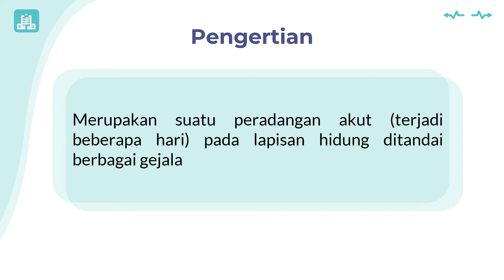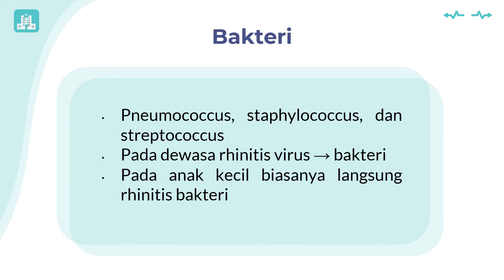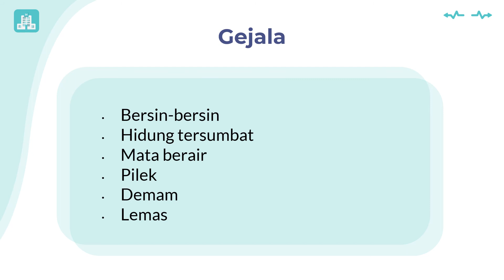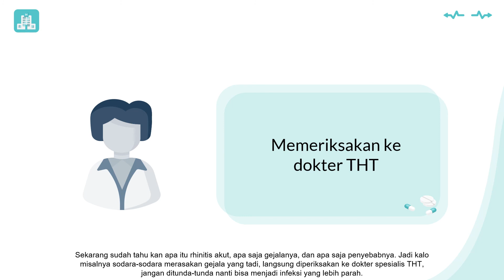Opo kuwi Pilek ?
Video ini adalah edukasi kesehatan tentang pilek dalam bahasa jawa